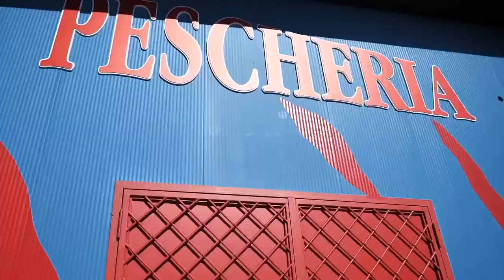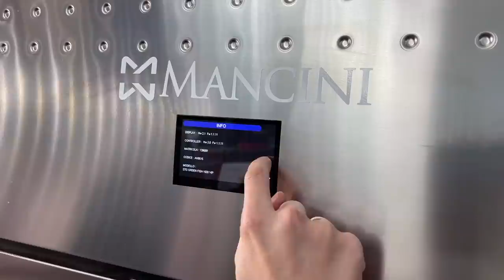😱POLPI GIGANTI e ASTICI BLU " nella pescheria PIU' GRANDE D'ITALIA🔥 🐟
Dopo tante macellerie e tanta carne alla brace eccoci varcare per la prima volta la porta di una pescheria, perchè, anche il pesce merita di essere raccontato e mangiato.

Per farlo siamo andati nella pescheria più iconica e famosa d'Italia, quella di Peppe di Napoli a Pianura.
Tra polpi extra large, aragoste blu, astici e ricci grossi come palle da bowling eccoci immersi in una infinità di pesce fresco accompagnati da uno dei pescivendoli più vulcanici di tutta Italia.

Thanks to Pescheria Peppe di Napoli
Via Vicinale S. Donato, 80-82, 80126 Napoli NA